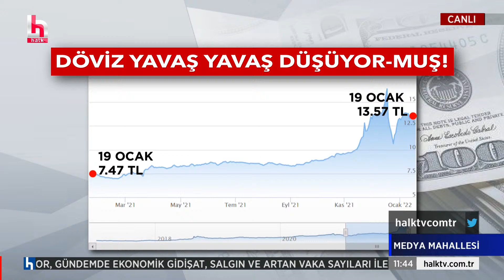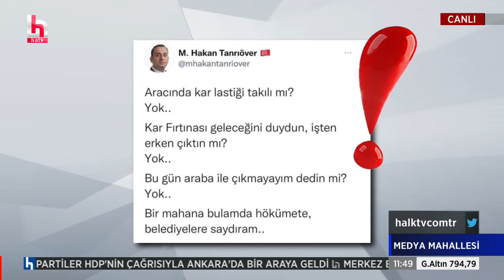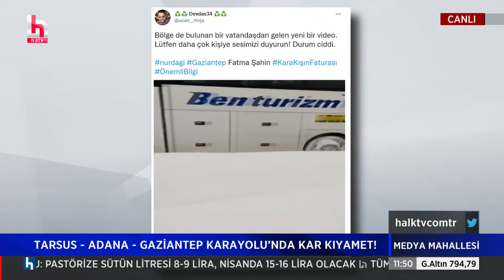Garo Paylan: Kar yağacağı biliniyor, büyük bir aymazlık. Bölge valiliklerine bunun hesabı sorulmalı